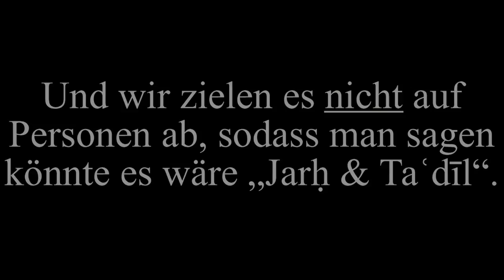Shaykh Al Fawzan Gehört das Reden über Gruppierungen zu Jarh & Ta'dil